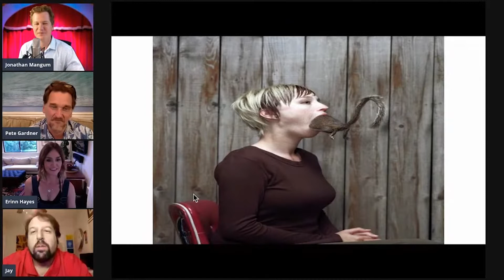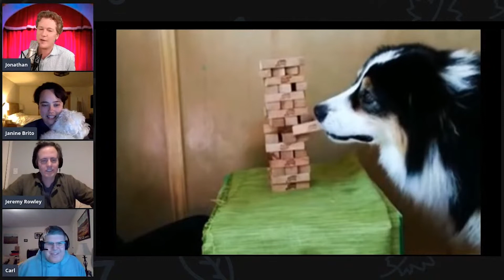Worst Inspirational Poster ever? Best of Ujokes with Alice Wetterlund, Jonathan Mangum, & more jokes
Do you have you own joke for these? Add them in the comments!

Caption This! The Best Jokes from the game Inspirational Poster from Ujokes. Alice Wetterlund, Ethan Berlin, Anne Gregory, Dan Cronin, Jonathan Mangum,  and more making good comedy out of bad pics. Improv. Comedy. Jokes.

Ujokes is a comedy channel with original programming and audience interaction.

Exec produced by Jonathan Mangum and Josh Flaum.
edit by Harrison Whelan
special thanks to Postmaster Radio, Amy Kahn, C.B. Browne.